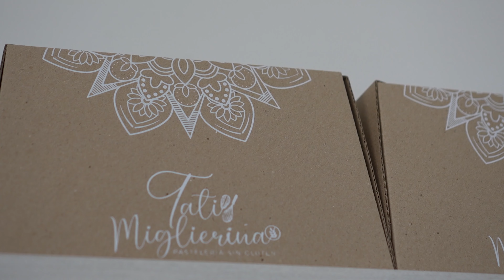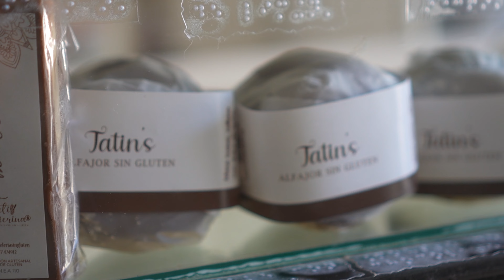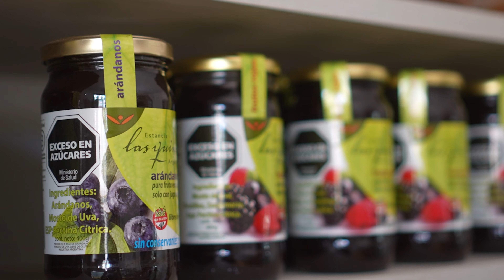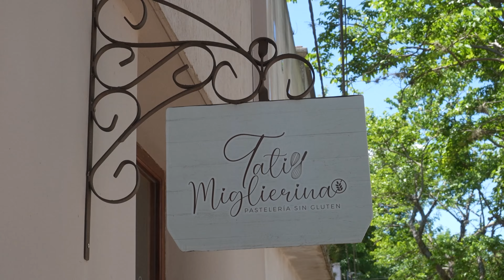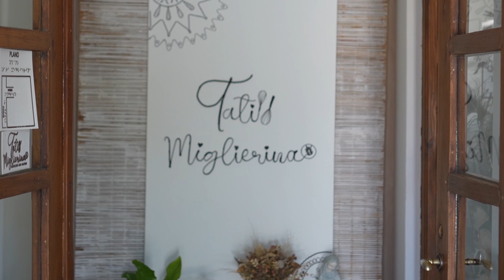Visitamos a Tati Miglerina pasteleria sin gluten